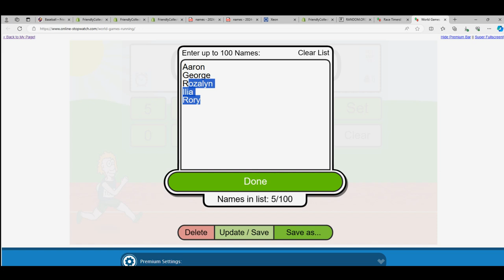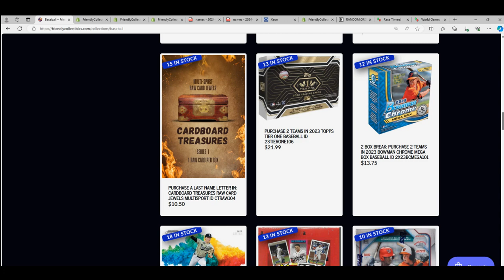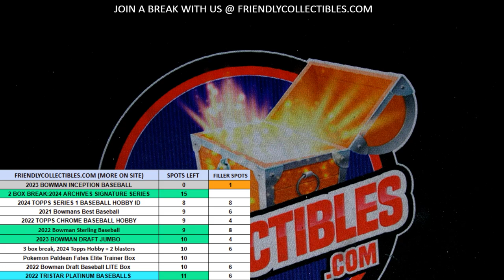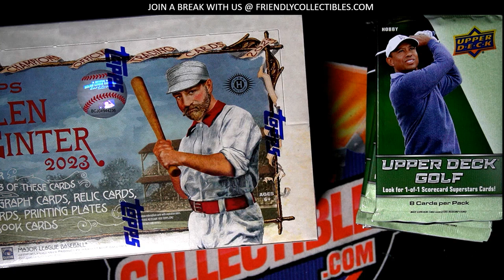CARDBOARD TREASURES Raw Card Jewels MULTISPORT FILLER RACE ID CTRAW104